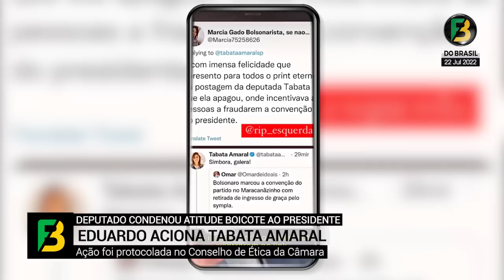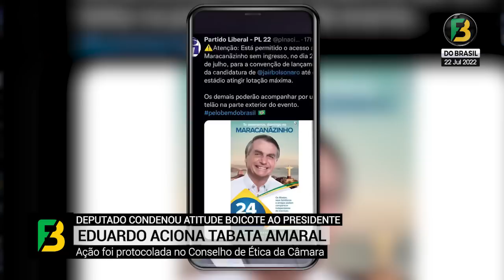BOLSONARO cala CRÍTICOS, fala no MERCOSUL, morte no RJ, EDUARDO processa TABATA, JANAINA e mais!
As notícias e ações do Presidente Jair Bolsonaro e seu governo e o nosso Brasil